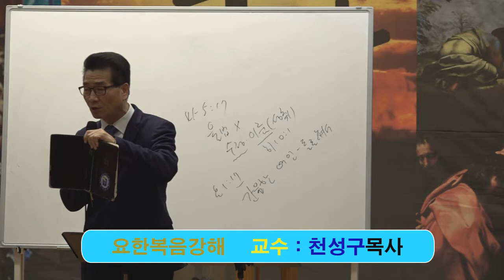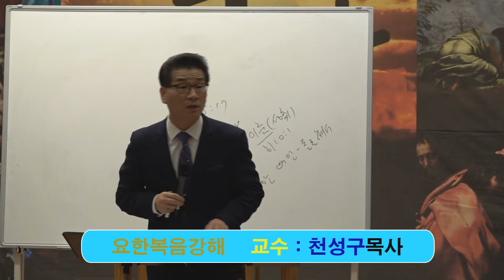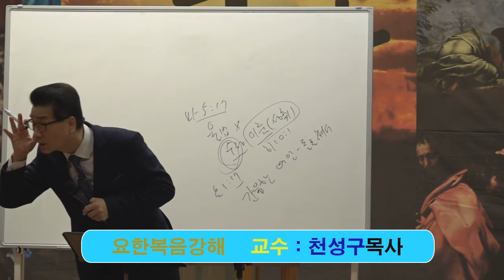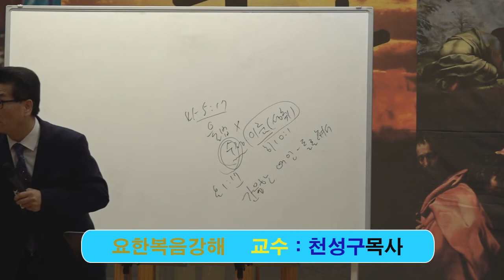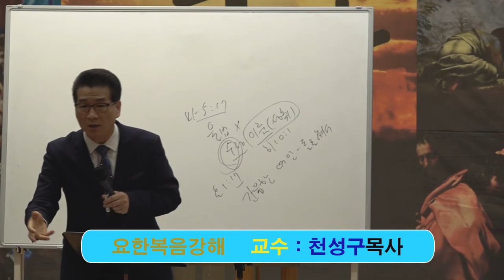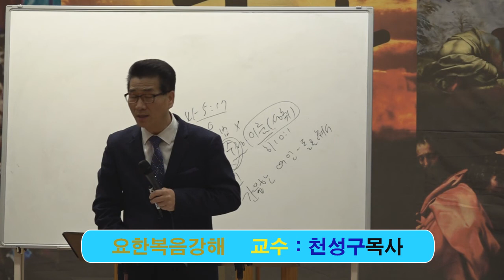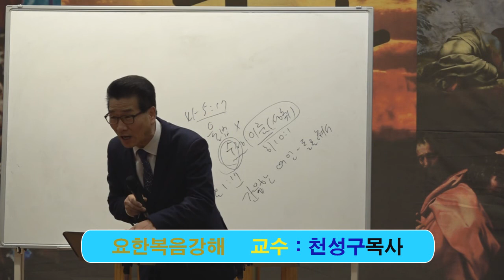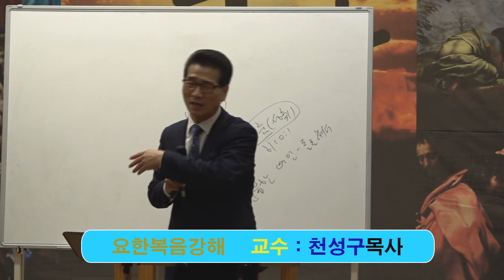(wobkorea-tv)개혁국제총회신학/요한복음강해(8강) 천성구목사/세계로열린선교방송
세계로열린선교방송 매주목요방송ㆍ토요방송예배
문의010ㆍ2806ㆍ3639  강에스더목사